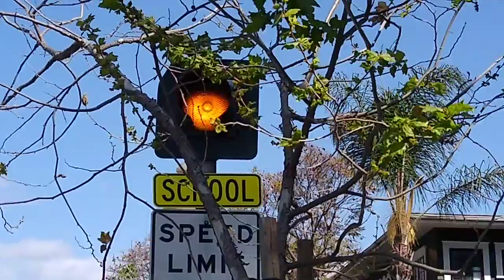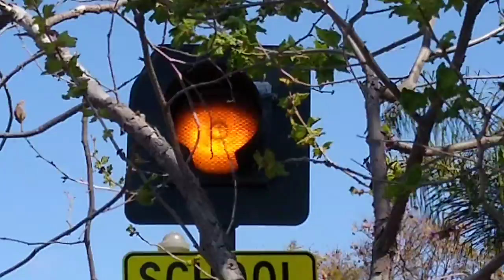McCain Incandescent Yellow Flashing School Light (Market St & 22nd St)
This yellow flashing light only comes on weekday mornings and late afternoons when school is getting in and out. Theres another one just like this one up the street.